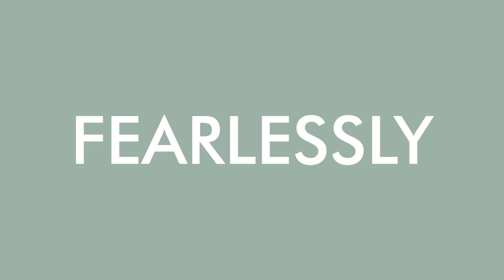INTERSPORT - Salomon Supercross Blast